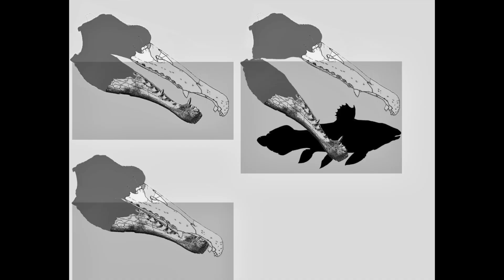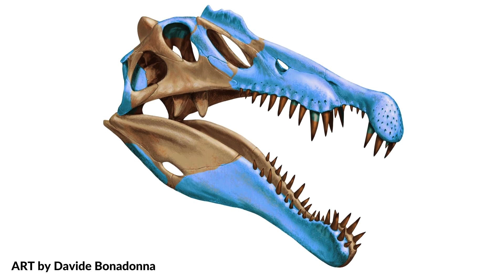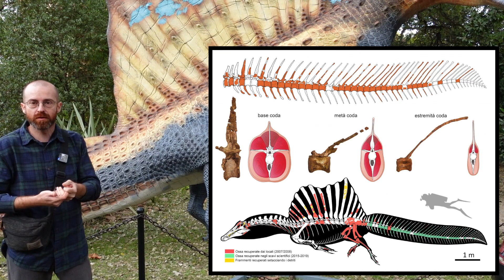Simone Maganuco ci parla di Spinosaurus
In questo video il curatore della mostra " L' Impero dei Dinosauri ", il paleontologo Simone Maganuco, ci parla dello Spinosaurus aegyptiacus della DI.MA., e del perché è stato realizzato con questa posa. Inoltre ci racconta un po' di aneddoti sui suoi studi proprio inerenti Spinosaurus aegyptiacus

credits :
- Video Spinosaurus che nuota : Davide Bonadonna e Fabio Manucci. Animazioni e texturing: Fabio Manucci. Color desing: Davide Bonadonna e DI.MA. Dino Makers. Consulenza scientifica: Simone Maganuco e Marco Auditore.
- Foto Spinosaurus mangia : Andrea Cau_Theropoda
- foto muso Spinosauro/Tirannosauo : Andrea Cau_Theropoda
- foto Kem Kem beds : Gabriele Bindellini, Diego Mattarelli
- ricostruzione scheletrica coda : Marco Auditore
- art work chiusura : Davide Bonadonna